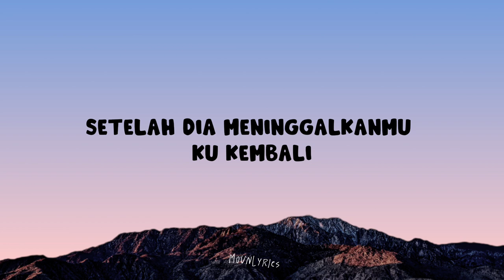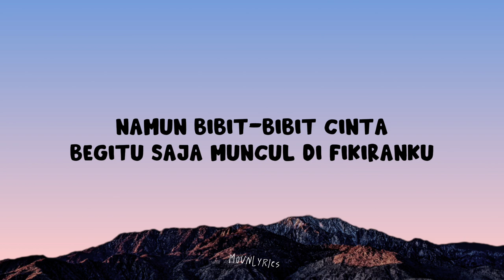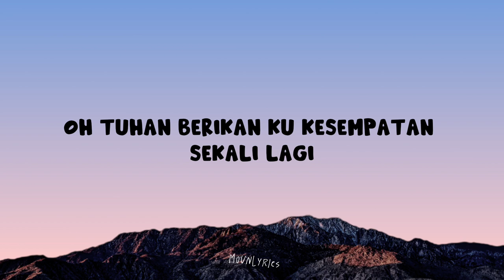TRI SUAKA - CINTA TERPENDAM (Lirik Lagu)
Artist/Band : Tri Suaka
Judul : Cinta Terpendam
Cover : Della Firdatia